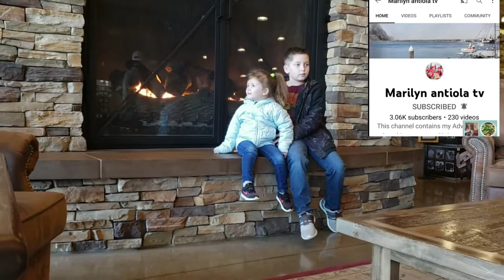grandmalifeamerica familytime qualitytime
grandmalifeamerica always a weekend family time is quality time every week end family bonding
support my youtubr channel members